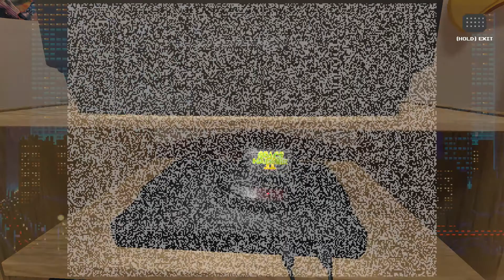A Few Sega Classics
Watch me poorly play a few different Genesis games